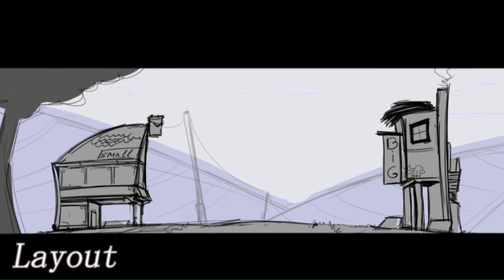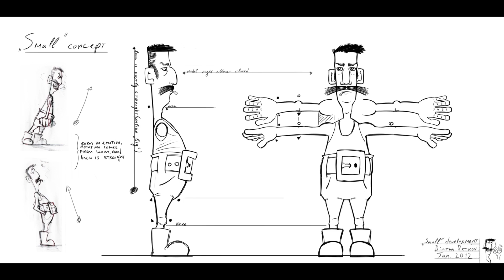DesignReelFeb2013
A short reel containing some of the design work I did on various projects.